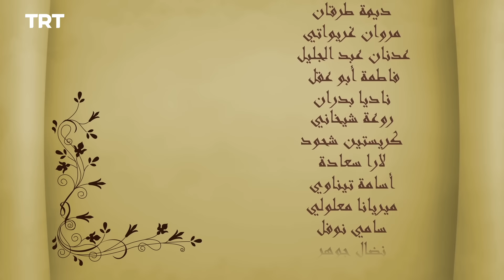قيامة أرطغرل - الموسم الأول - الحلقة 69